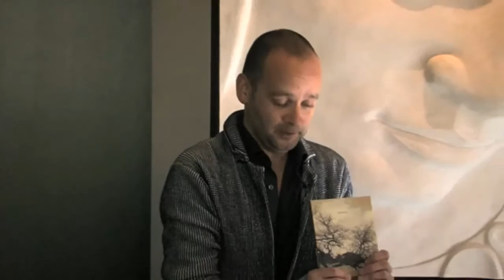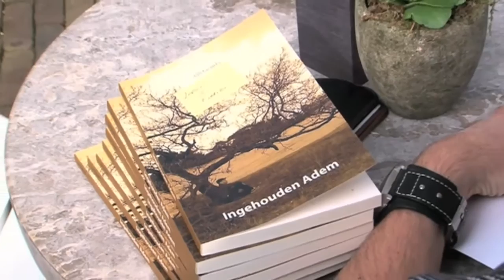Mike Starink op bezoek bij Jan Geurts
Margreet Dolman begrijpt 't uitzending 13 april 2014 OUTTV

Op zaterdag 5 april 2014 heeft Jan Geurts in Hotel Merici te Sittard zijn eerste boek 'Ingehouden Adem' gepresenteerd aan publiek en pers. Het eerste exemplaar werd uitgereikt aan acteur en presentator Mike Starink. In het boek vertelt Jan over de strijd die hij ruim 20 jaar met zichzelf heeft gevoerd om zijn homoseksualiteit te accepteren. Een tijd, waarin hij zijn homoseksuele gevoelens wegstopte en een leven leidde als heteroseksueel, met alle gevolgen van dien.

Met dit zeer persoonlijke verhaal, waarin verdriet en angst, maar ook geluk, humor en de uiteindelijke acceptatie een rol spelen, wil hij aantonen dat het voor veel homoseksuelen nog steeds erg moeilijk kan zijn om uit de kast te komen. Maar vooral dat het als een bevrijding voelt, als je na jaren van strijd, de rust en het vertrouwen in jezelf terugvindt en eindelijk trots kunt zijn op wie je bent, namelijk jezelf!

Geurts: "Het draait om acceptatie, van jezelf, maar ook van anderen. In mijn geval gaat het om geaardheid, maar het had net zo goed over huidskleur, ras of afkomst kunnen gaan. Tijdens mijn werk in de zorg kom ik regelmatig mannen tegen die, ongeacht hun leeftijd, nog steeds niet voor hun geaardheid uit durven te komen. Voor mij was dat een reden om mijn verhaal te vertellen, en mensen wakker te schudden om het leven te leiden dat JIJ wilt, wie of wat je ook bent! Geluk zit niet in je geaardheid, maar in wie je bent. En ik hoop van harte dat je na het lezen van dit boek beseft dat je jezelf bent of in ieder geval gaat worden.Dat ik op mannen val is bijzaak, ik ben tenslotte mijn halve leven samen geweest met mijn beste vriendin. Ik voel me niet homo, niet bi, ik voel me gewoon Jan!"